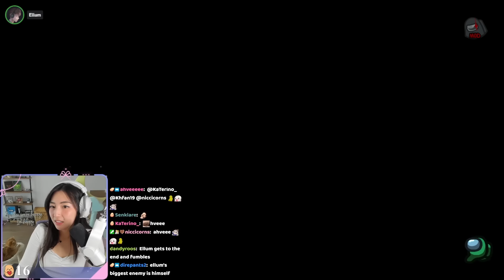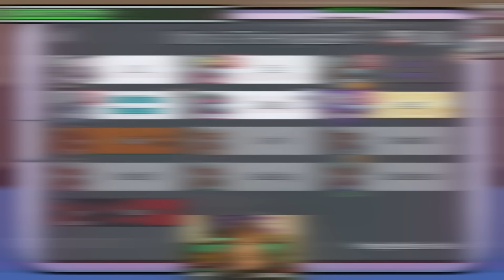THERE'S NO WAY THEY DIDN'T KNOW STEVE WAS JESTER... RIGHT?!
How does Steve keep making Jester Wins look so easy?

MORNING LOBBY REUNION SQUAD (Week 48)
Stream Date: Wednesday 12th July 2023

For information on the NEW ROLES from the Latest Town of Us Update, check out: